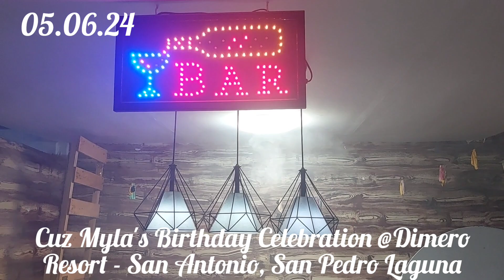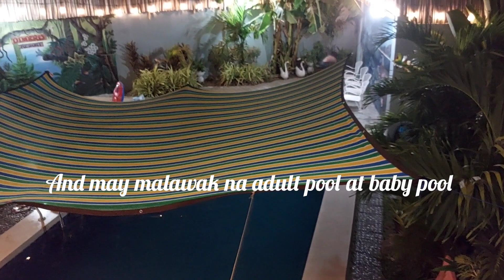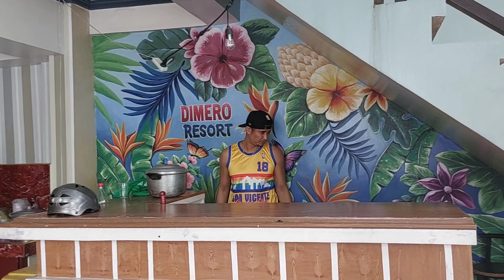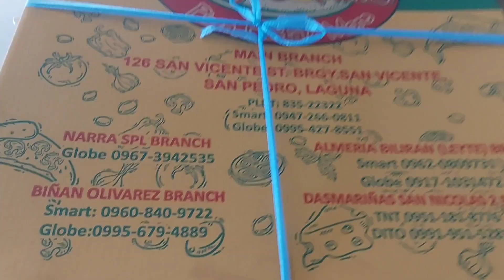Cuz Myla & Jay's Bday celebration and family bonding @Dimero Resort